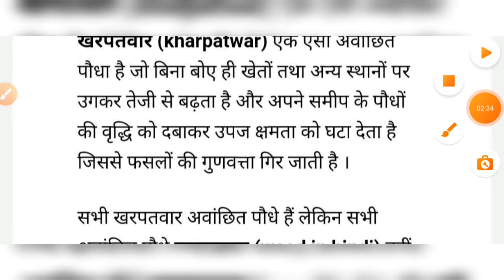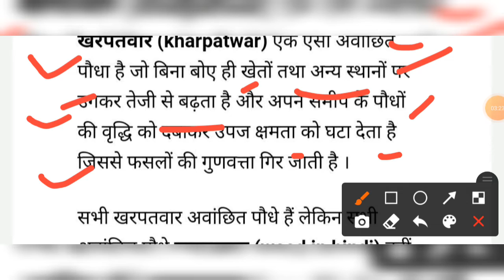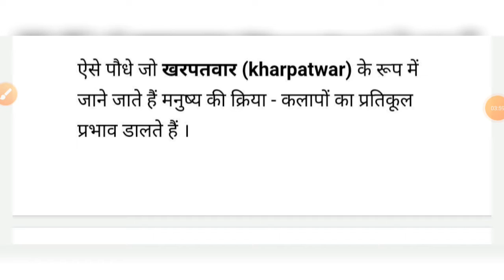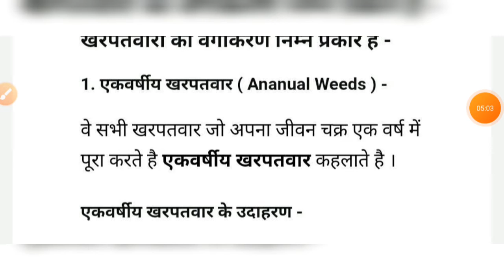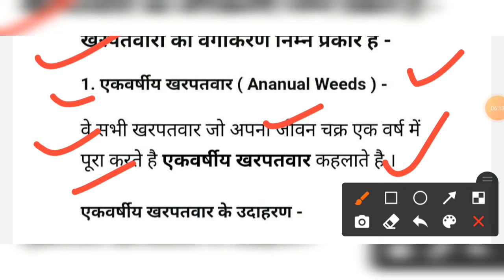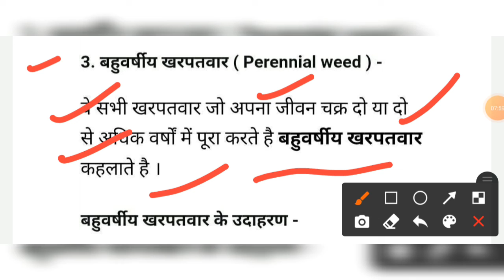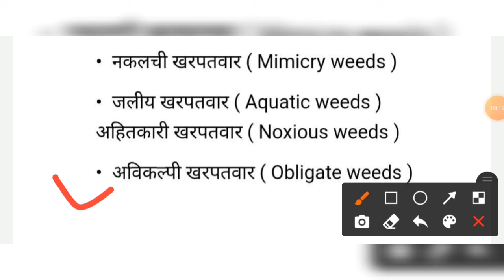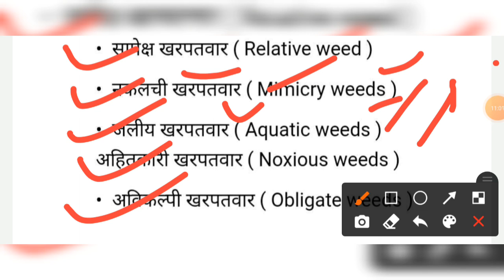खरपतवार किसे कहते है।। खरपतवार कितने प्रकार के होते है।।weed management।।important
kharpatvar kise kehte hai।।
खरपतवार किसे कहते हैं।।कितने प्रकार के होते है।।

हैलो दोस्तो स्वागत है आप सभी का हमारे चैनल पर
आजकी क्लास में हम पढ़ेंगे weed management
खरपतवार प्रबंधन।।
खरपतवार क्या होते है, खरपतवार कितने प्रकार के होते हैं।। पूरी जानकारी ।।